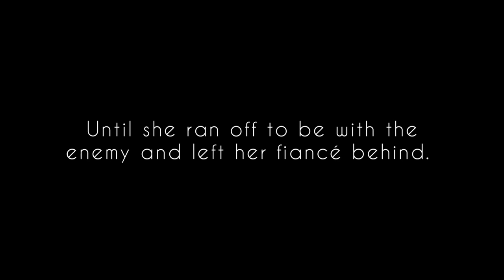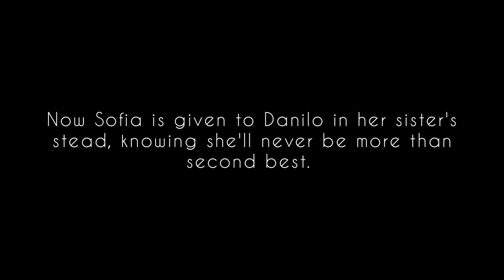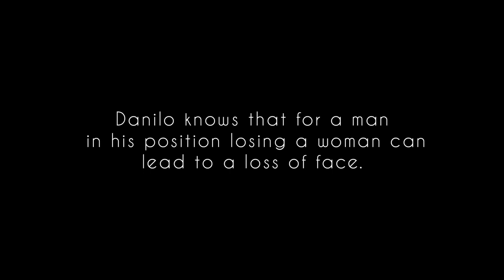FRAGILE LONGING TRAILER!! CORA REILLY STANDALONE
Yessss. This one is about Danilo and Sofia. I have been waiting so long for the book to release and now that it has please go check it out. Its amazingg.

Danilo Mancini- Diego Burreuco
Sofia Mione- Emily Rudd

IG:y_u_v27 please give me a follow..
    crbfandom    is the my ig as well but i only post my trailers there

If you haven't read any of the books before, search
Born in the blood Mafia chronicles. These are the books you can read in order:
Bound by Honor (2014)
Bound by Duty (2015)
Bound by Hatred (2015)
Bound by Temptation (2015)
Bound by Vengeance (2017)
Bound by Love (2018)
Luca Vitiello (2019)
Bound By The Past (2020)
Bound By Blood: Anthology (2020)

Camorra Chronicles:
Twisted Loyalties (2018)
Twisted Emotions (2019)
Twisted Pride (2019)
Twisted Bonds (2019)
Twisted Hearts (2020)

Standalones:
Sweet Temptation (2020)
Fragile Longing (2020)

All of these books are by CORA REILLY
Not the only ones though there are more just not in this specific Mafia series